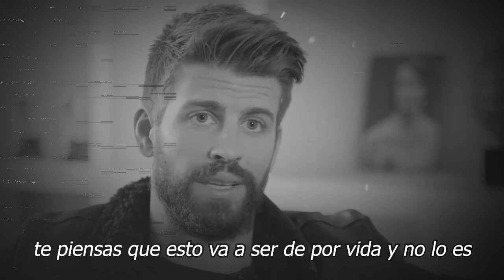🔴😭 Shakira 𝗗𝗘𝗦𝗧𝗥0𝗭𝗔𝗗4 𝗥𝗘𝗔𝗖𝗖𝗜𝗢𝗡𝗔 Por Identidad 𝗗𝗲 𝗟𝗮 𝗡o𝘃𝗶𝗮 𝗗𝗲 𝗚𝗲𝗿𝗮𝗿𝗱 𝗣𝗶𝗾𝘂𝗲 😤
Revelan identidad de la supuesta nueva novia de Gerard Piqué
Según el diario The Sun, el futbolista llevaría meses saliendo con la joven, 12 años menor que él

𝗘𝗦𝗧𝗔 𝗛𝗘𝗖𝗛𝗢...!!! Shakira Lamentable Noticia / 𝗡𝗢 𝗦𝗘 𝗣𝗨𝗘𝗗𝗘 𝗛𝗔𝗖𝗘𝗥 𝗡𝗔𝗗𝗔

Shakira 𝗗𝗘𝗦𝗧𝗥0𝗭𝗔𝗗4 ,𝗥𝗘𝗔𝗖𝗖𝗜𝗢𝗡𝗔 Por Identidad ,𝗗𝗲 𝗟𝗮 𝗡o𝘃𝗶𝗮 𝗗𝗲, 𝗚𝗲𝗿𝗮𝗿𝗱 𝗣𝗶𝗾𝘂𝗲 ,shakira y sus hijos ultima hora,shakira y pique noticias de ultima hora,shakira y gerard pique noticias recientes,por que pique se quedara con los niños,gerard pique y sus hijos noticias de ultimo minuto,gerard pique noticias recientes,shakira y los niños,shakira noticia de ultimo minuto,farandula mexicana,espectaculo,famosos,pique se quedara con los niños, el muro de la fama, chisme no like, ventaneando, farandula mexico, farandula mexicana

elmurodelafama

¡ BIENVENIDOS ‼️

Entertainment
Television program
noticias de espectaculos
espectaculos noticias
noticias de la farandula
tv mexicana
Televisa espectaculos
chismes
escandalo de los famosos 2021
farandula 2021
chisme de farandula
karol tamiko
programa hoy
suelta la sopa
polemica
Ventaneando